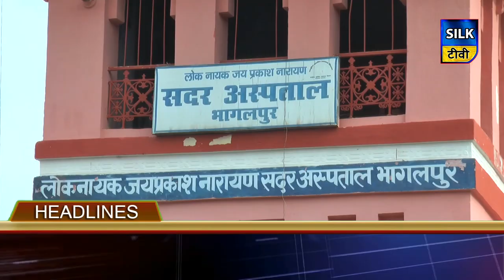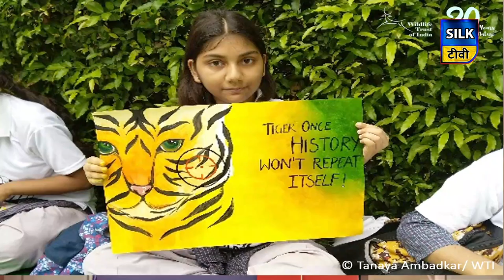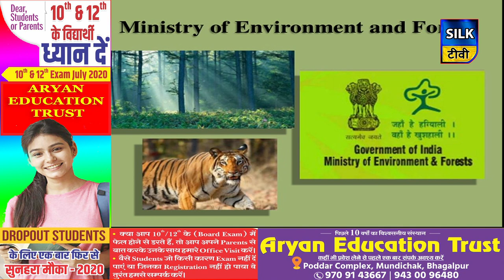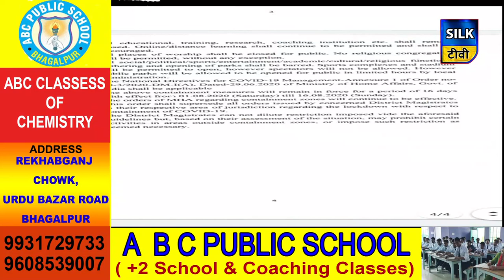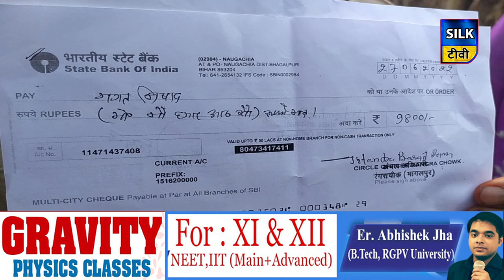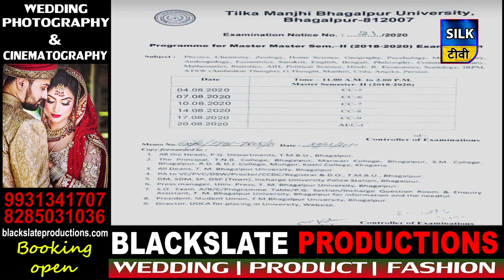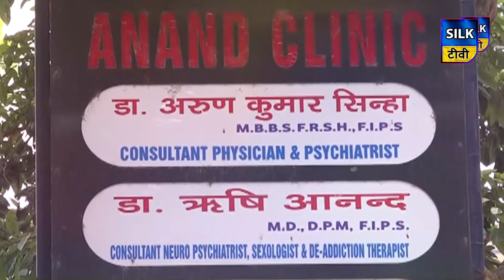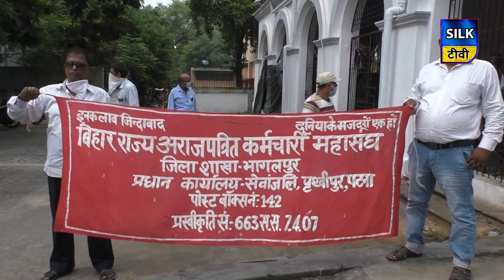SILK TV- जिले की खबरें एक साथ | 29 JULY 2020